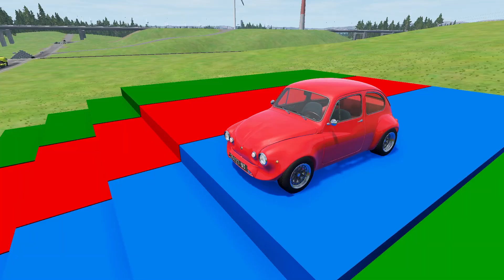Flatbed Trailer Cars Transporatation with Truck - Pothole vs Car - BeamNG.Drive #21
Flatbed Trailer Cars Transporatation with Tractor - Pothole vs Car - BeamNG.Drive

BeamNG.Drive official mod repository Flatbed Trailer Cars Transporatation with Truck - Pothole vs Car - BeamNG.Drive #21